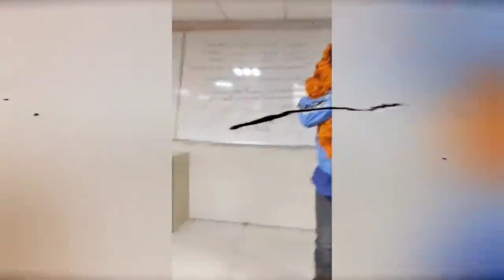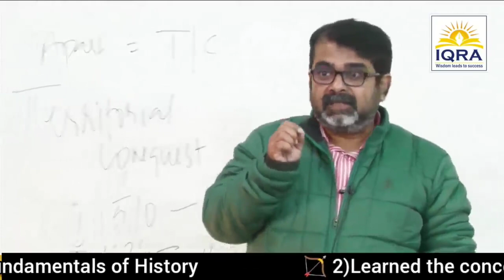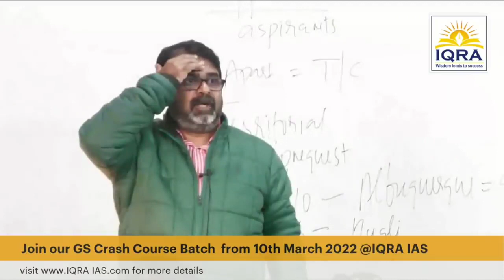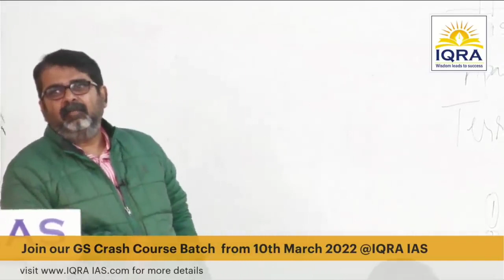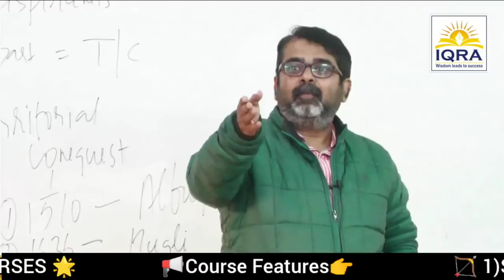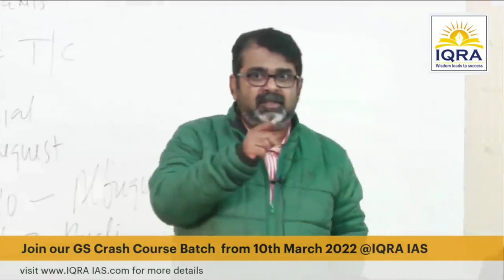जिंदगी में खुद कभी serious मत दिखाओ पागल ब 720 X 1280